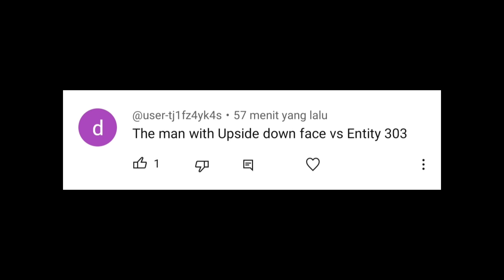The Man With Upside Down Face vs Entity 303